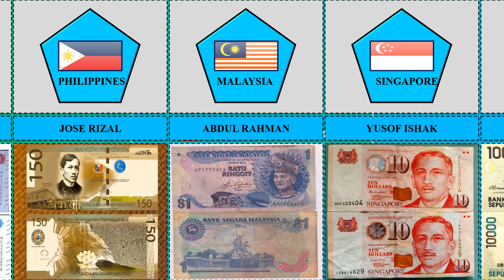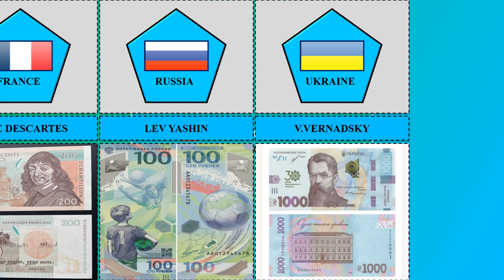Famous People Banknotes From Different Countries In 2024